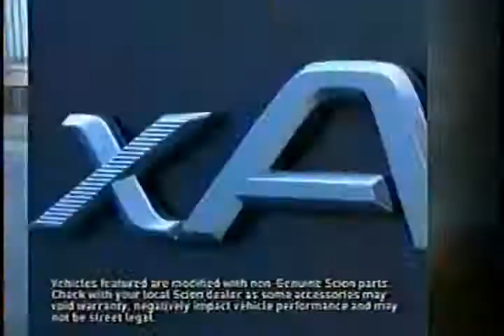The Transporter 2 Movie Trailer 2005 - TV Spot